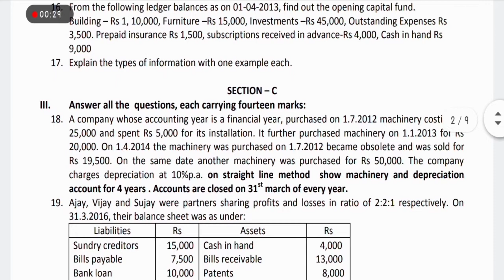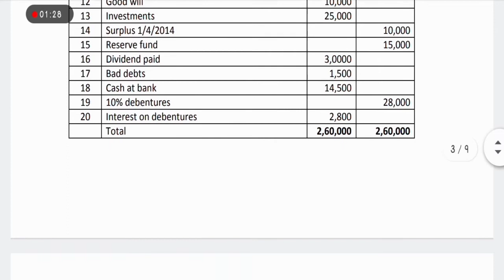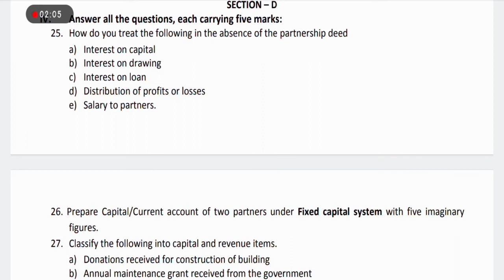Accountancy PUC 2nd year question paper of 2020 (for practice)